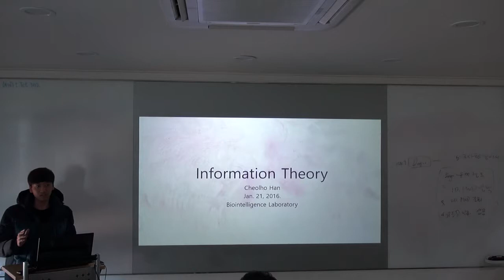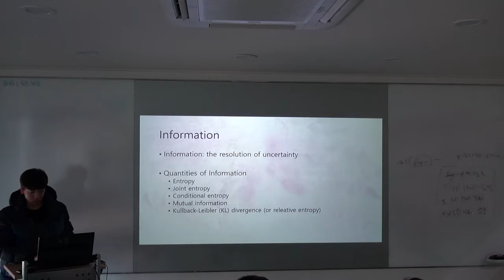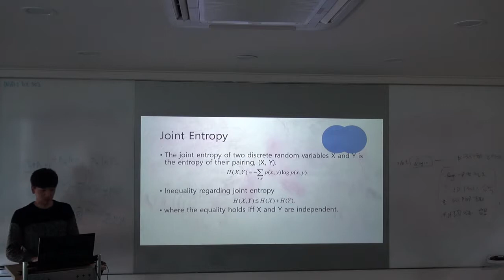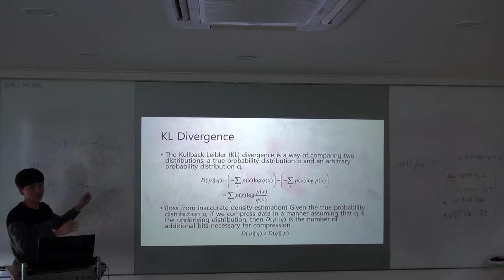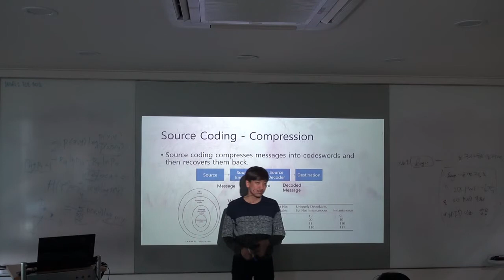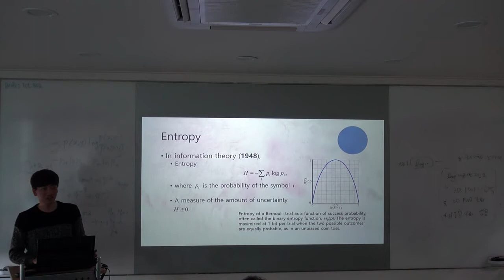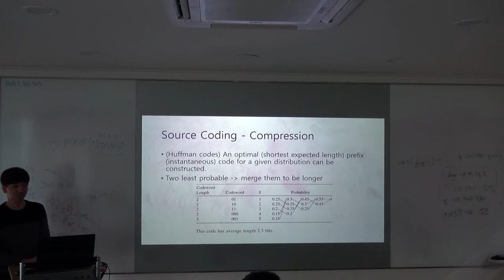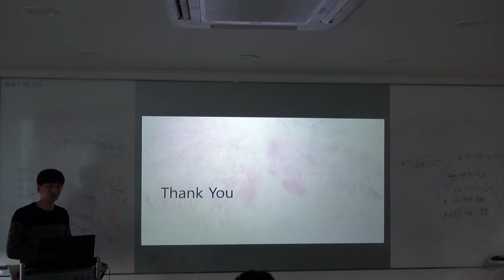6. Information Theory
서울대학교 BI Lab. 겨울방학 Rookie 세미나
강사: 한철호

Information Theory
Entropy
Joint Entropy
Conditional Entropy
Mutual Information
KL Divergence

Coding Theory
Source Coding
Channel Coding

Huffman Codes
Polar Codes